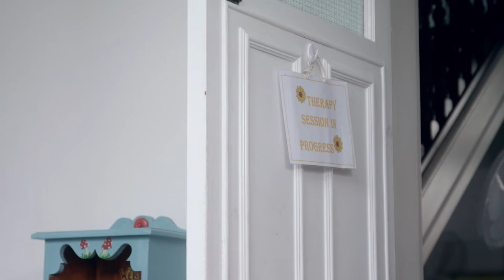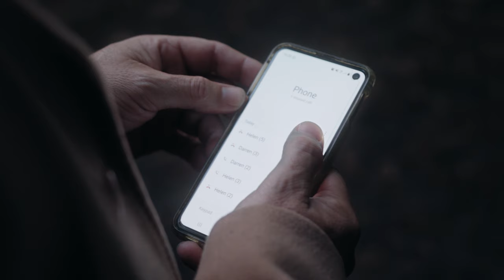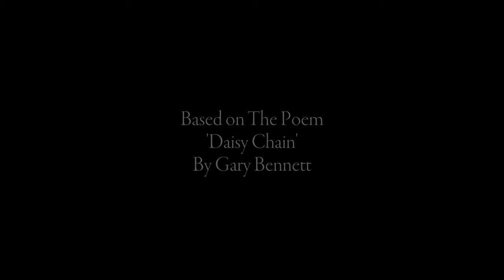Daisy Chain - Short Film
Hardened 'debt collector', David, finds himself torn between his loving family life and his often violent line of work, when one final assignment takes an unexpected turn.